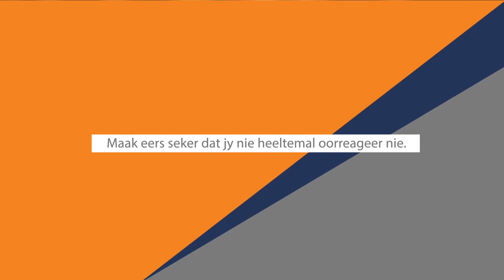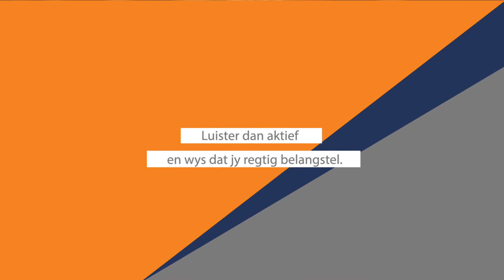Hoe om met moeilike persoonlikhede te werk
Kry jy gereeld te doen met “moeilike” mense in die werksplek? Mense wat altyd kwaad is of mense wat ander afkraak, mense wat altyd gefrustreerd is of mense wat net jou goedheid misbruik?

In hierdie video volg ‘n paar oulike wenke oor hoe om hierdie moeilike persoonlikhede te hanteer.